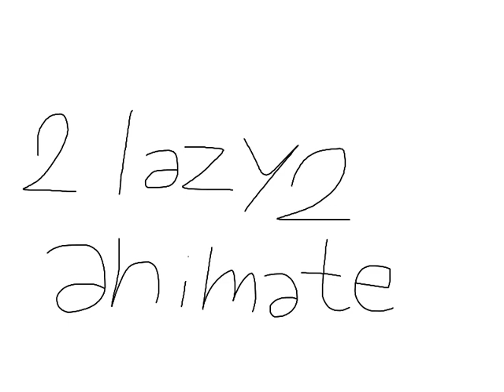Nightmare Parade (MEME) (Cofi | Chikn Nuggit)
2 lazy 2 animate
it's hard :(